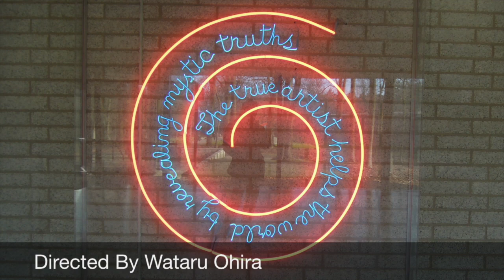The Way to Kröller-Müller Museum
This video is about The Way to The Kröller-Müller Museum